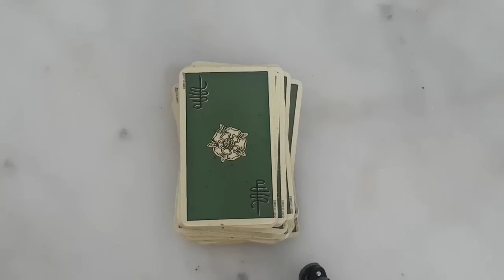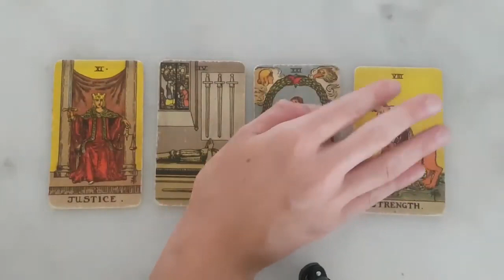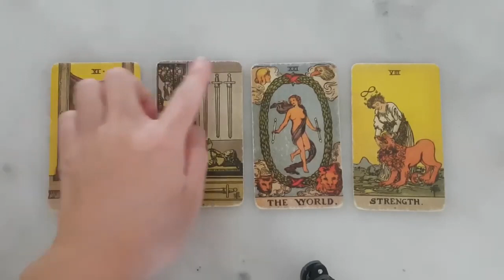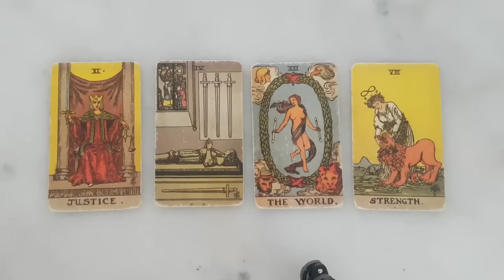AQUARIUS 💖🤔 THEY'VE BEEN HOLDING BACK FROM TELLING YOU THIS.. YOU NEED TO KNOW.. AUGUST 14TH-20TH